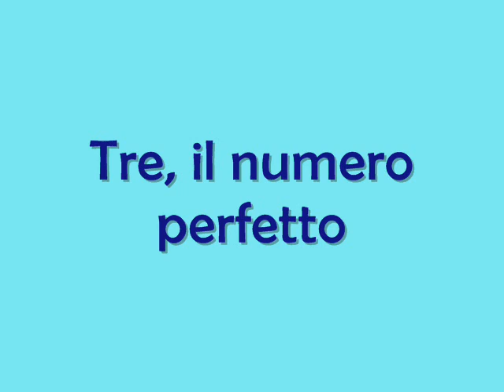Aldo Giovanni Giacomo e Marina - Tre, il numero perfetto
La mitica canzone di Marina Massironi sul numero tre